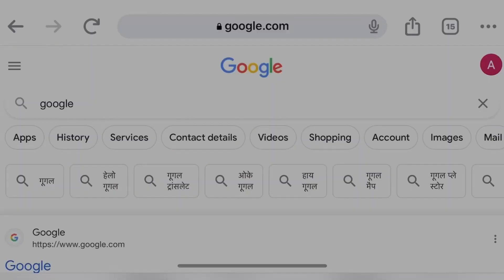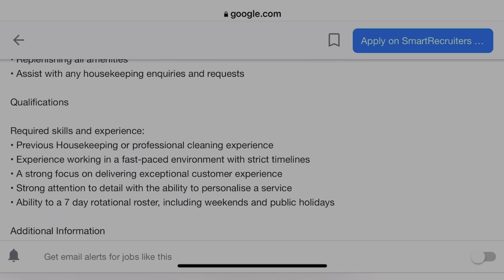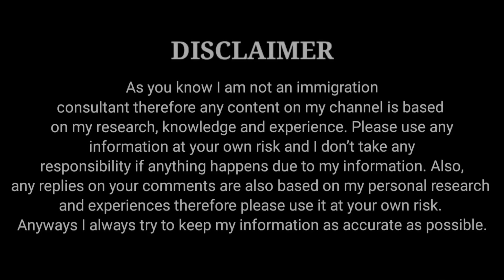Cleaner Jobs In Newzealand | Jobs In Newzealand For Indians | High Salary Jobs In Newzealand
newzealand Visa

Cleaner jobs in newzealand
Supermarket jobs in Newzealand
Jobs In Newzealand
labour jobs in Newzealand
Newzealand high salary jobs
food delivery jobs Newzealand
food delivery driver jobs in newzealand
Newzealand jobs
jobs in Newzealand
hotel jobs in Newzealand
waiter jobs in Newzealand
restaurant Jobs in Newzealand
salary in Newzealand
waiter salary in Newzealand
hotel manager in Newzealand
Newzealand visa
how to apply Newzealand visa
best hotels in Newzealand
best jobs in Newzealand
Newzealand vacancy for jobs
Newzealand best salary jobs
Newzealand vacancy
Newzealand polpular jobs
how to go Newzealand
Newzealand visa
Newzealand pr
Newzealand jobs website
how to apply Newzealand jobs
Newzealand kaise jayein